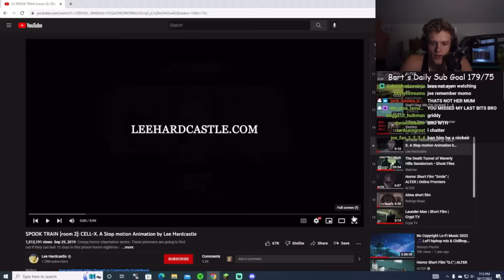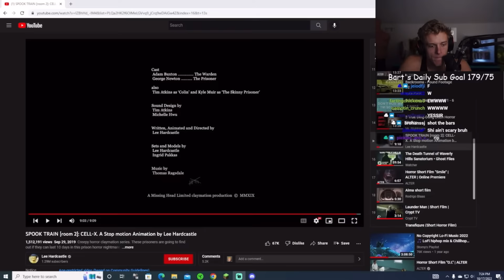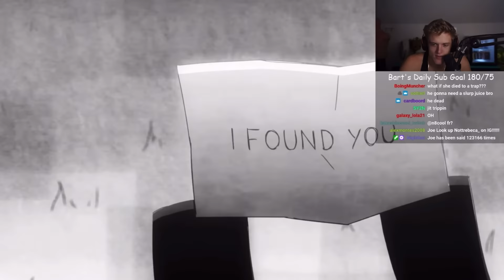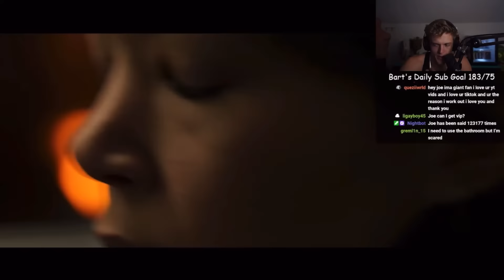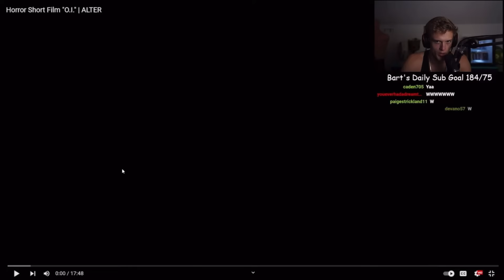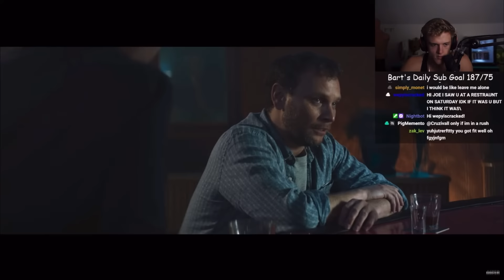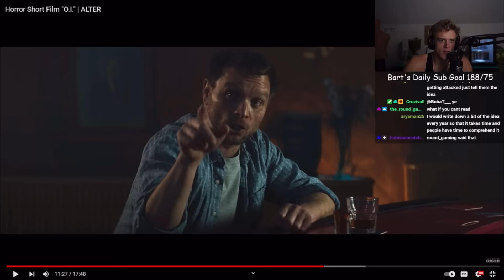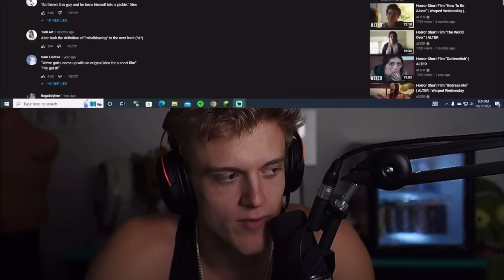4 Horror Stories, One Video!?